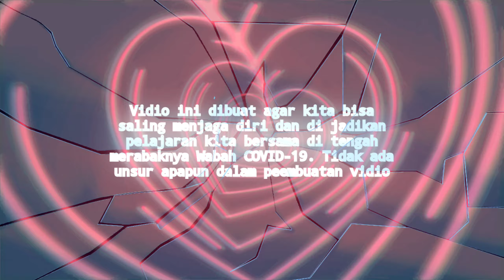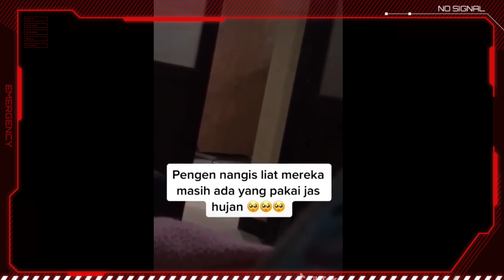CERITA PASIEN CORONA YANG DIRAWAT SAMPAI SEMBUH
Berikut cerita pasien Corona yang dirawat sampai sembuh.

v. coronaria sinistra
v. coronaria